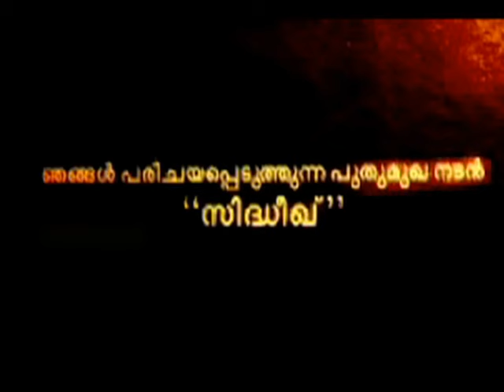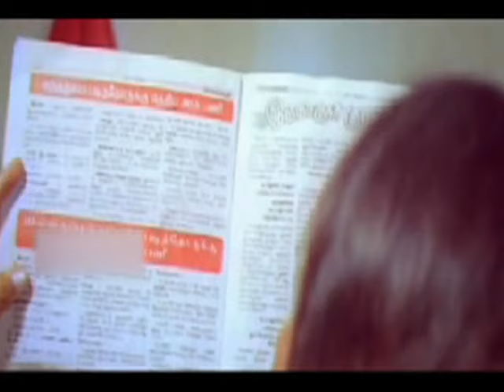Suspense Thriller With Comedy Drama Latest Malayalam Full HD Movie - മലയാളം സിനിമ - Vivadam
Suspense Thriller With Comedy Drama Latest Malayalam Full HD Movie - മലയാളം സിനിമ - Vivadam @MalayalamBox

All Time Hits of Malayalam Movies Songs - One Stop Destination for Your favourite Superstars & Blockbuster Movies.